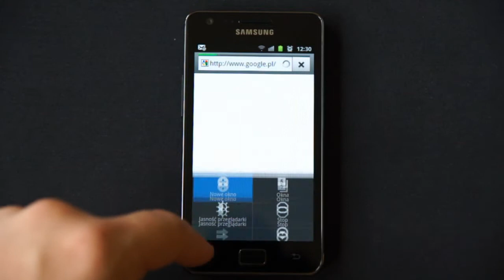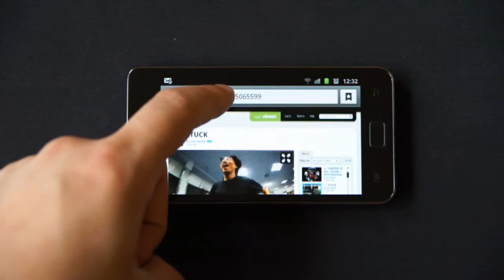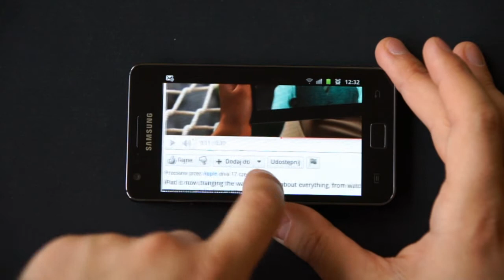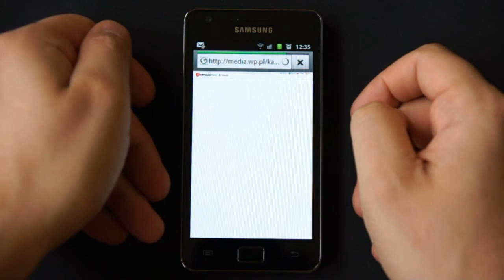Samsung I9100 Galaxy S II - part 8